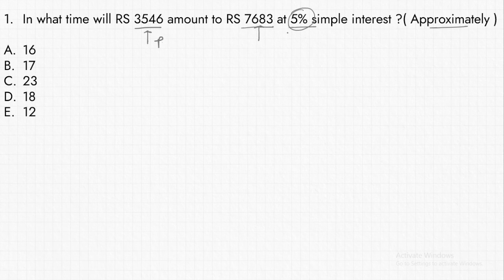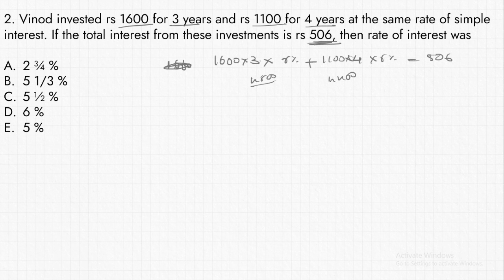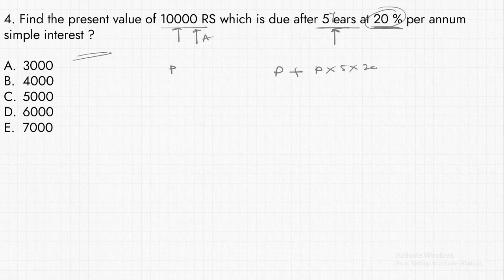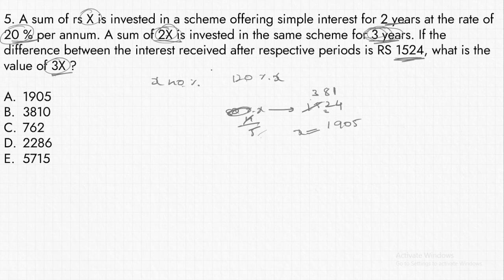Problems on Simple and Compound interest 1 | LCT Tutorials Malayalam | Quantitative for bank ssc psc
Problems on Simple and Compound interest explained